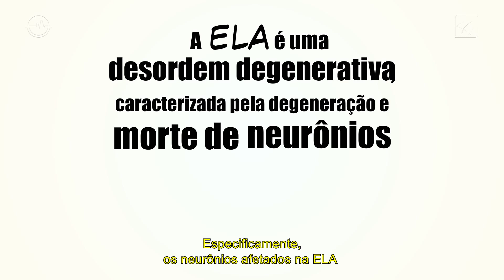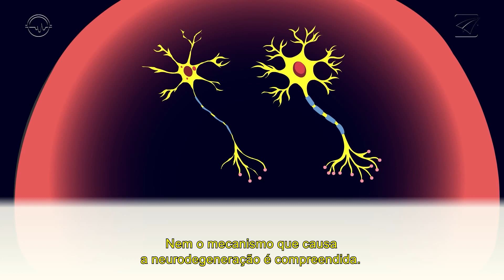Fisioterapia na ELA Animação